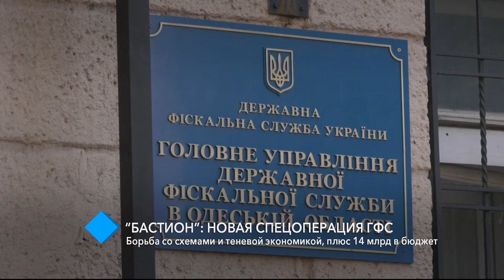Новая спецоперация ГФС: борьба со схемами и теневой экономикой